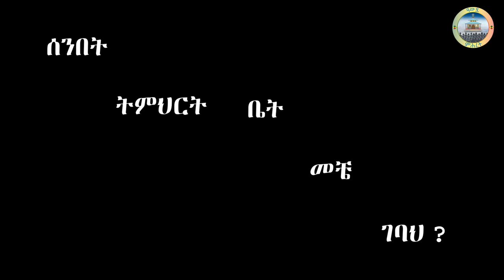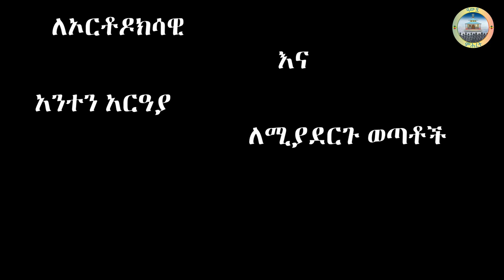እግዚአብሔር ቢፈቅድ በሥርዓተ ቤተ ክርስቲያን በቅዱስ ቁርባን መሞሸር እፈልጋለው። ክርስቲያናዊ ወጣት ቆይታ ከዲያቆን አርቲስት ነቢዩ ኤርሚያስ ጋር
ከዲያቆን አርቲስት ነቢዩ ኤርሚያስ ጋር የተደረገ አጭር ቃለ መጠይቅ።